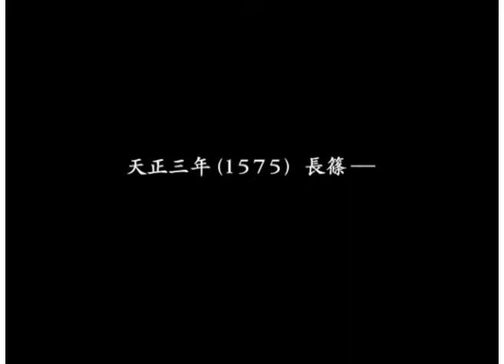Sengoku Musou 2 ps2 intro